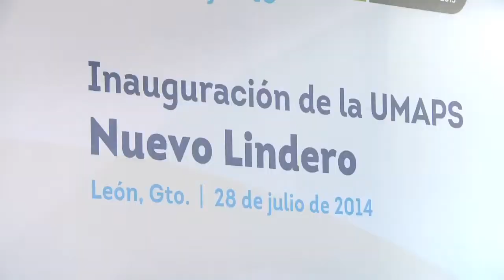Inauguración de UMAP Comunidad Nuevo Lindero, León, Gto